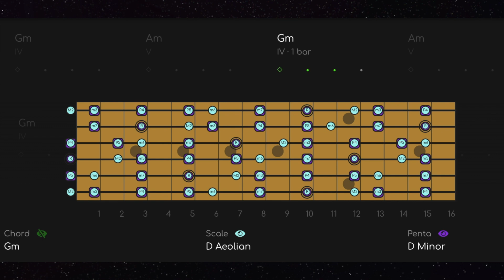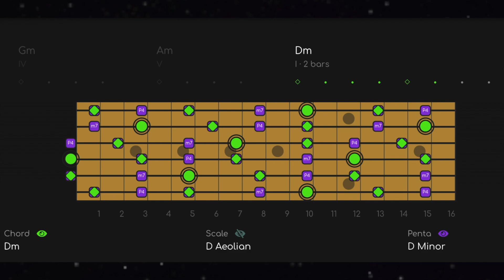Sexy Slow Jam Tracks for Funk Guitar Jam Tracks (D Minor)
Sexy Slow Funk for Guitar Jam Tracks (D Minor)
^^^ LIKE WHAT YOU SEE? ^^^ SIGN UP FOR EARLY ACCESS TO ALPHA JAMS NOW!

Get this Track, Scale charts, plus separate Drum, Bass, Guitar, Keys Tracks for your own personal use If you don’t know what I mean by “separate tracks”, check out this video

Slow Funkadelic Style Guitar Backing Track [D Minor - 84 BPM]

Your goal as a soloist is to create MELODY. Our neck diagrams give you the notes you can use to create that melody in REAL TIME. The Diagrams have 3 layers of information:

1. PENTATONIC - The pentatonic scale works all the time and almost never changes, so this is the basic level.
2. MODE - The mode will always be the pentatonic PLUS 2 NOTES (modes have 7 notes). The mode can change depending on the chords (modal interchange).
3. CHORD - The chord layer shows you the notes of the chord changes (aka the HARMONY) in REAL TIME. Outgoing notes get smaller and fade out, incoming notes will fade in, so you know what notes to shoot for next.

AJ399
00:00 PENTATONIC ONLY
00:47 PENTATONIC + MODE
02:18 PENTATONIC + CHORD SHAPES